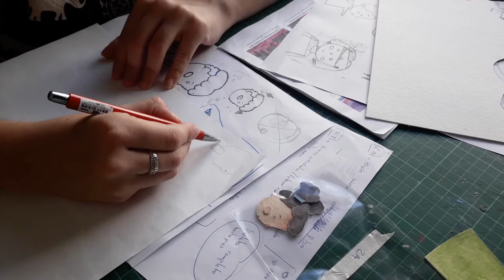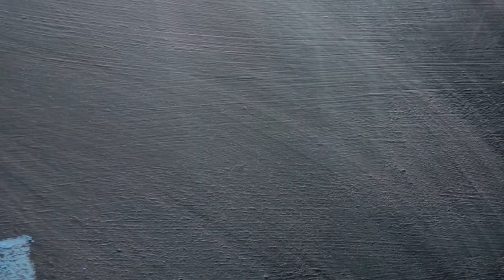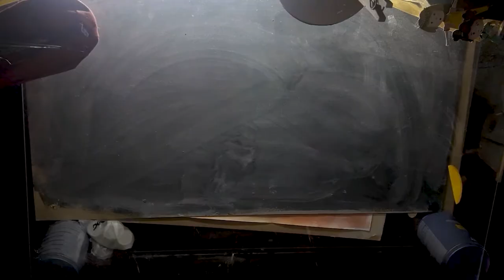Détras de Cámara - Juntes hay que jugar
Détras de Cámara del proceso de armado y animación del videoclip "Juntes hay que jugar" de Canticuénticos.